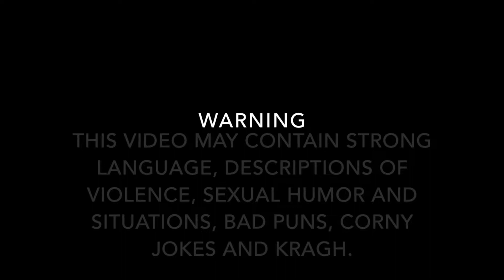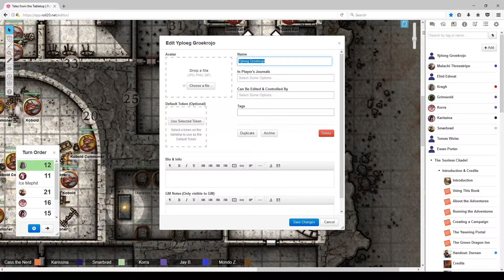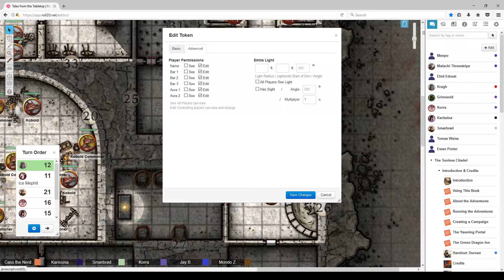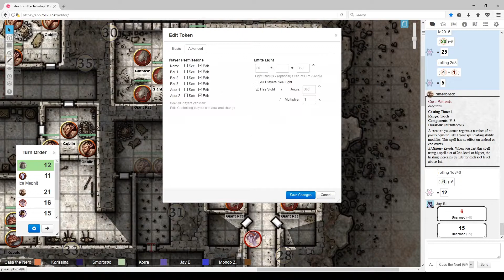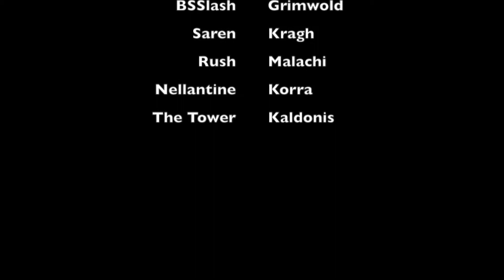Tales from the Table Top - Session 04 Episode 02 "A Mondo Has Joined Your Party."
Hey nerds! The party is back and sadly without Kragh.. As the adventure farther they meet a new friend, a Mondo!

Like my content and want to keep my belly full?

Join me as I run a game of Dungeons & Dragons for a party of misfits. In this episode, the last character is finally made, but not without the party getting into...well shenanigans.

The campaign is a DnD live game using the 5th Edition ruleset, and modules from the Tales from the Yawning Portal sourcebook.

Current Module: Sunless Citadel

Dungeon Master: Cass the Nerd